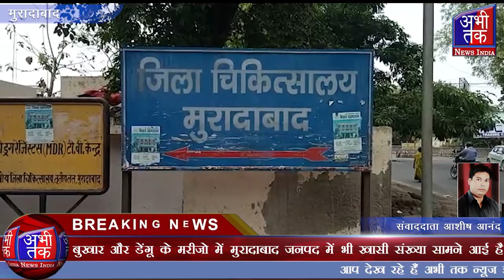बुखार और डेंगू के मरीजो में मुरादाबाद जनपद में भी खासी संख्या सामने आई है | Abhi Tak News